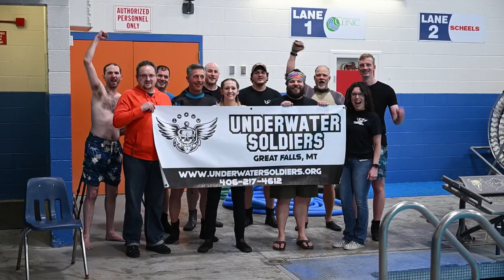How SCUBA is helping military veterans